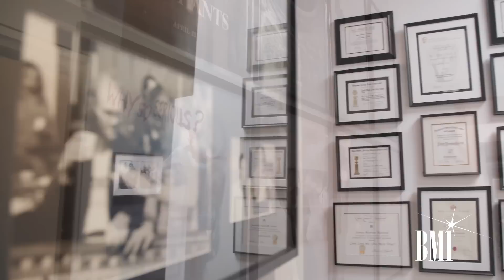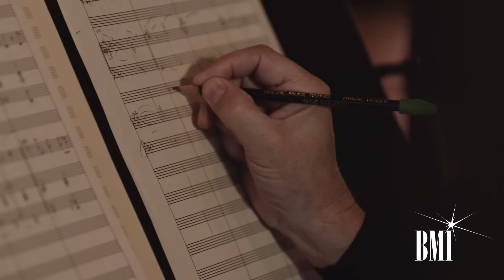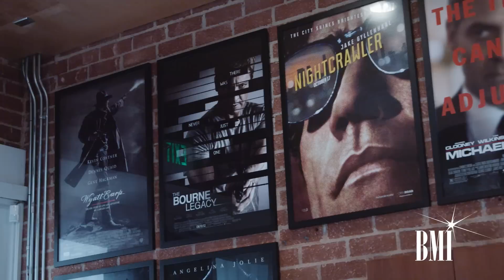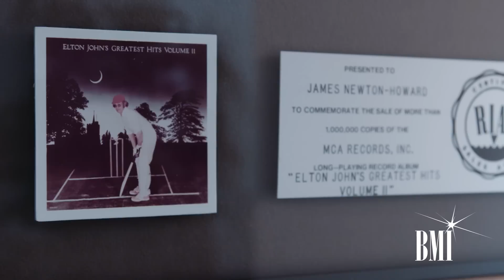James Newton Howard Talks About His Creative Process and More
About BMI
Celebrating 75 years of service to songwriters, composers, music publishers and businesses, Broadcast Music, Inc.® (BMI®) is a global leader in music rights management, serving as an advocate for the value of music. BMI represents the public performance rights in more than 10.5 million musical works created and owned by more than 700,000 songwriters, composers, and music publishers. In 1939, BMI created a groundbreaking open-door policy becoming the only performing rights organization to welcome and represent the creators of blues, jazz, country, and American roots music. Today, the musical compositions in BMI's repertoire, from chart toppers to perennial favorites, span all genres of music and are consistently among the most-performed hits of the year.